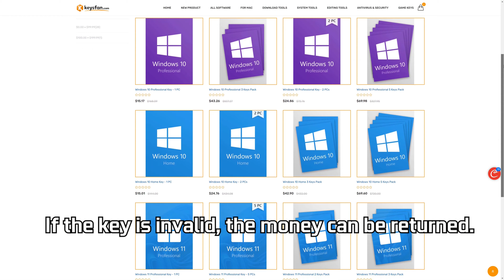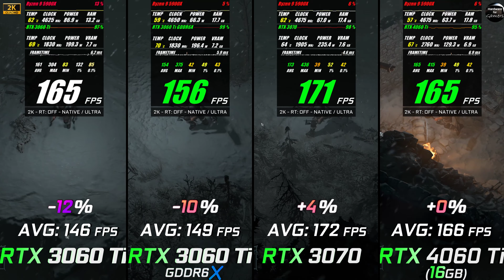RTX 4060 Ti 16GB vs RTX 3060 Ti vs RTX 3060 Ti GDDR6X vs RTX 3070 // Test // 1080p - 1440p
Buy CHEAP and LEGAL OEM Software Key from Keysfan! Activate forever!

✔ RTX 4060 Ti 16GB
✔ RTX 3060 Ti 8GB
✔ RTX 3060 Ti GDDR6X 8GB
✔ RTX 3070 8GB
✔ Ryzen 9 5900X 5TH GEN 12c/24t

💻 Testing System:
• CPU ►Ryzen 9 5900X 5TH GEN 12c/24t
• CPU Cooler ► AIO MarsGaming ML-ONE360 Black
• RAM ► Crucial RAM 32 GB (4x8) Dual Channel 3600 Mhz CL 16
• Hard Disk ► Samsung SSD 970 Evo
• Motherboard ► MSI X570 A Pro Gaming
• Power Supply ► Gigabyte P850GM 850W
• Case ► Hyte Y60 Case Withe
• Case Fans ► Miwatt RGB Series
• Monitor ► Samsung U28E590 4K
• Gaming Keyboard ►Sharkoon Skiller SGK30
• Videocam ► Sony Vlog-Kamera ZV-1

✅GPU´s / Video Cards✅
✔ RTX 2060 12 GB
✔ RTX 2080 8GB
✔ RTX 3050 8 GB
✔ RTX 3060 12GB
✔ RTX 3070 8GB
✔ RTX 3070 Ti 8GB
✔ RTX 3080 10GB
✔ RTX 3080 Ti 12GB
✔ RTX 3090 24GB
✔ RTX 3090 Ti 24GB
✔ RTX 4060 Ti 8GB
✔ RTX 4070 12GB
✔ RTX 4070 Ti 12GB
✔ RTX 4080 16GB
✔ RTX 4090 24GB
✔ RX 6600 8GB
✔ RX 6600 XT 8GB
✔ RX 6700 XT 12GB
✔ RX 6800 16GB
✔ RX 6800 XT 16GB
✔ RX 6900 XT 16GB
✔ RX 6950 XT 16GB
✔ RX 7900 XT 20GB
✔ RX 7900 XTX 24GB

✅CPU´s / Processors✅
✔ Intel i5-12400F 12TH GEN 6c/12t
✔ Intel i5 11600K 11TH GEN 6c/12t
✔ Intel i5 12600K 12TH GEN 10c/16t
✔ Intel i7 11700K 11TH GEN 8c/16t
✔ Intel i7 12700K 12TH GEN 12c/20t
✔ Intel i9 11900K 11TH GEN 8c/16t
✔ Intel i9 12900K 12TH GEN 16c/24t
✔ Ryzen 5 5600X 5TH GEN 6c/12t
✔ Ryzen 7 5800X 5TH GEN 8c/16t

0:00 Ad
0:32 Star Wars Jedi Survivor / 1080p - Max Set.
1:02 Star Wars Jedi Survivor / 1440p - Max Set.
1:32 Diablo 4 / 1080p - Max Set.
2:02​ Diablo 4 / 1440p - Max Set.
2:32 Dead Island 2 / 1080p - Max Set.
3:02 Dead Island 2 / 1440p - Max Set.
3:32 Rust / 1080p - Max Set.
4:02 Rust / 1440p - Max Set.
4:32 Call of Duty Modern Warfare 2 / 1080p - Max Set.
5:02 Call of Duty Modern Warfare 2 / 1440p - Max Set.
5:32 Hogwarts Legacy / 1080p - Max Set.
6:02 Hogwarts Legacy / 1440p - Max Set.
6:32 Redfall / 1080p - Max Set.
7:02 Redfall / 1440p - Max Set.